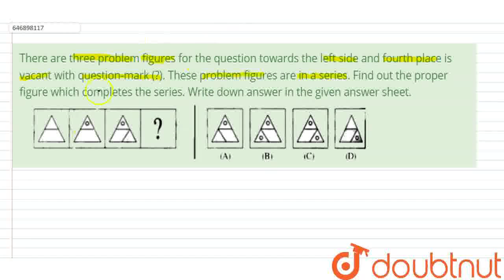There are three problem figures for the question towards the left side and fourth place is vacan...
There are three problem figures for the question towards the left side and fourth place is vacant with question-mark (?). These problem figures are in a series. Find out the proper figure which completes the series. Write down answer in the given answer sheet.
Class: 6
Subject: REASONING
Chapter: Question Paper 2008
Board:JNV

👉 Have Any Query? Ask Us.

Our Telegram Pages:
class 6
6 class ka math syllabus